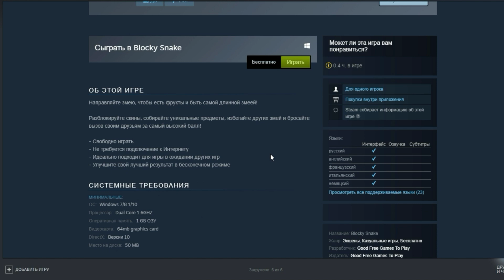Blocky Snake - чудо змейка*первый взгляд*F2P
Отличная бесплатная игруля !